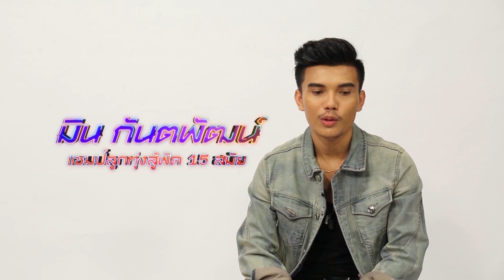ลูกทุ่งสู้ฟัดสเปเชียล วันที่ 25 สิงหาคม 2562 [FULL]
เปิดศึกครั้งใหม่เตรียมเสิร์ฟความสนุกเอาใจคอลูกทุ่งกันแบบไม่มีกั๊กสำหรับ “ลูกทุ่งสู้ฟัด” ซึ่งได้ 3 สุดยอดกรรมการที่คว่ำหวอดในวงการเพลงลูกทุ่งที่เต็มเปี่ยมไปด้วยความรู้ และ ประสบการณ์ ศึกนี้เรียกว่าต้องสู้กันเป็นคู่ บู๊กันเพลงต่อเพลง เพื่อชิงเงินรางวัล 500,000 บาท

ทุกเย็นวันจันทร์-วันศุกร์ เวลา 19.00 น. ทางช่อง GMM25